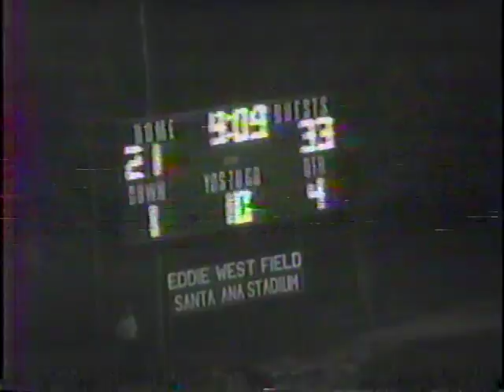1985-SVF-14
1985 Servite Varsity Football:
St. Paul vs Servite (part 4of4)
*Filmed by Dennis Noggle